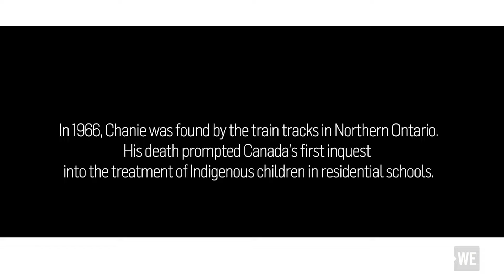The Path to Reconciliation | Gord Downie and Pearl Wenjack at WE Day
Together we walk the path towards reconciliation.